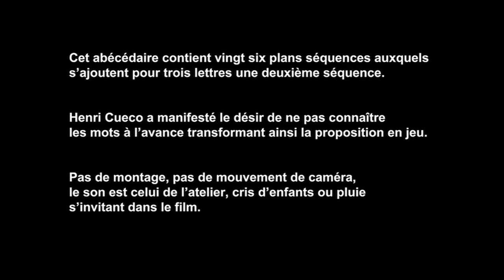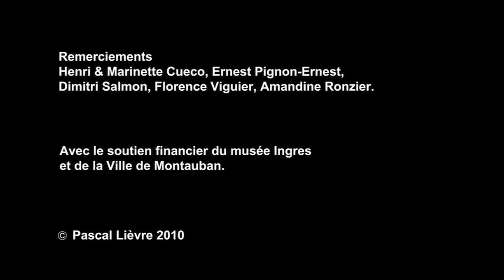Abécédaire Cueco lettre Q de Pascal Lièvre